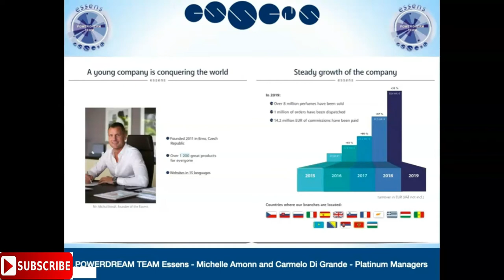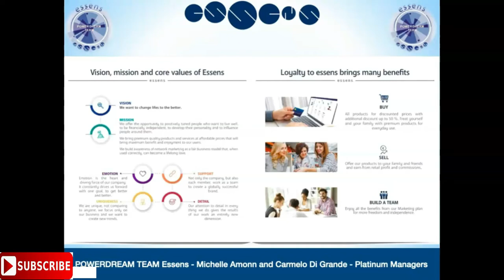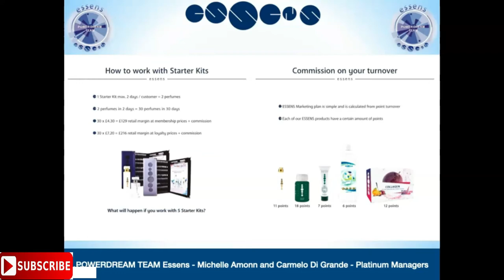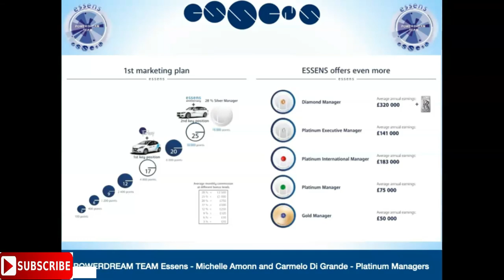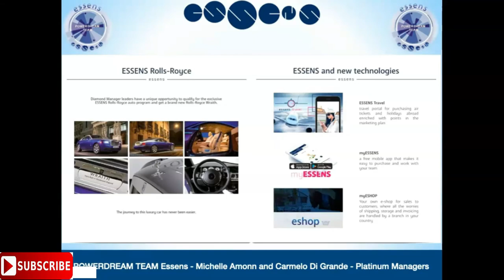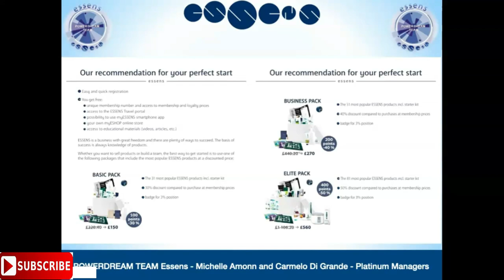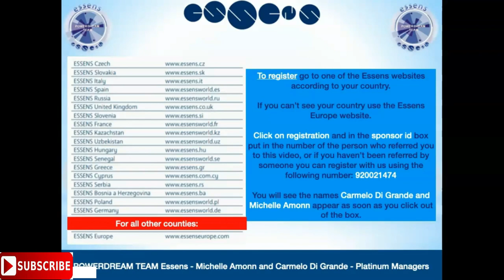Essens Business Presentation in English Network Marketing Opportunity sing up and earn or save money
Essens Business Presentation in English Network Marketing Opportunity sing up and earn or save money, in this video tutorial we will explain and show you how this Essens opportunity can be a perfect way for you to bild your own business or save money

If you are in another country please ask for the correct link

Carmelo Di Grande
Michelle Amonn